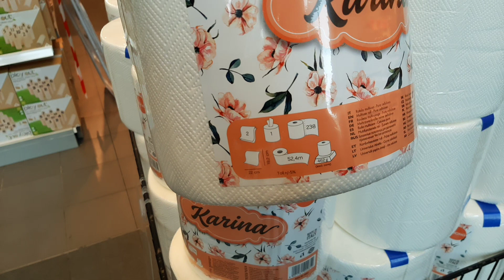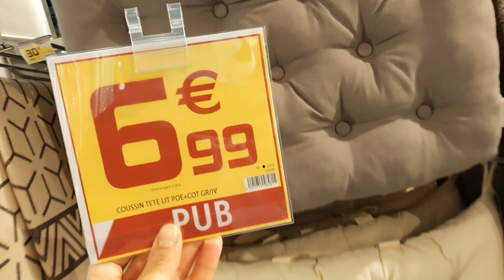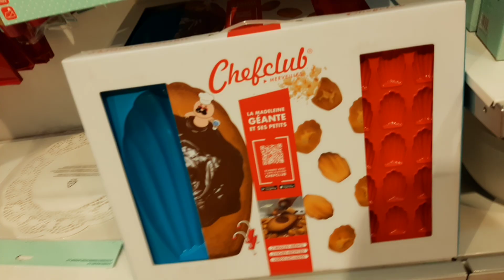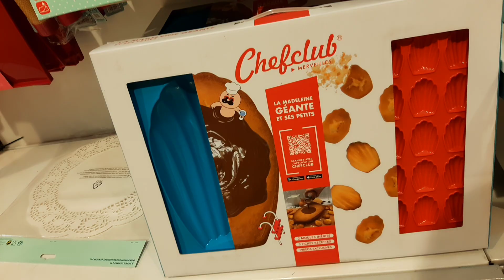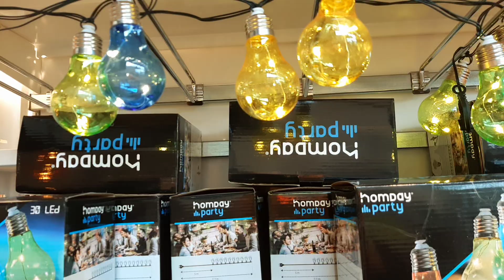ARRIVAGE GIFI - 15 Mai 2021 👌😃🚨🚨🌟🌟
A DÉROULEZ LA BARRE D'INFOS! !! ET N'OUBLIE PAS D'ACTIVER LA PETITE CLOCHE POUR ÊTRE INFORMÉE DE MES NOUVELLES VIDÉOS!

N'hésitez I pas à liker cette vidéo ça me motive pour vous en filmer d'autres!

Merci au passage à chacune d'entre vous pour vos messages et vos commentaires sur Instagram